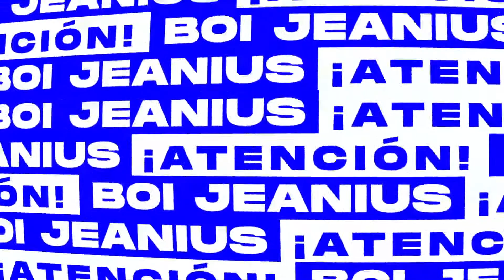BOI JEANIUS X PRESYCE QUESTION AND ANSWER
I had to wake up the sleeping giant and remind the minds trapped inside the algorithm that DJ'S can be cute and know how to cut.

Recorded live in ATLANTA, GA. 6/9/22